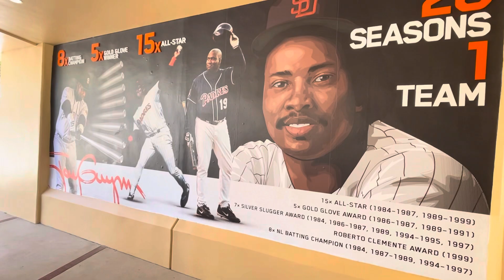First look at the new Gallagher Square at Petco Park | San Diego